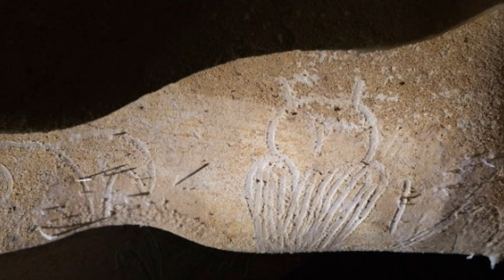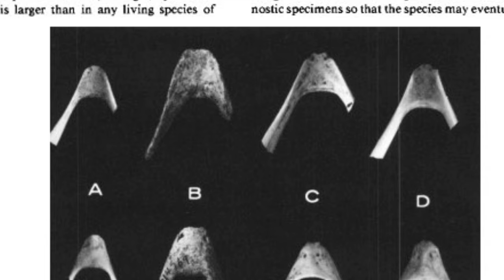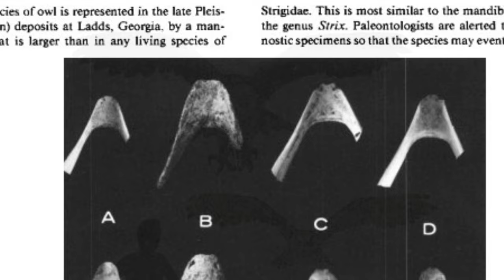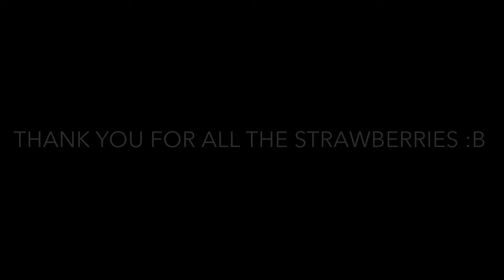GIANT MAN-EATING OWL OF THE ICE AGE?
Were the giant man-eating owls of North American folklore actually real in prehistoric times? D: